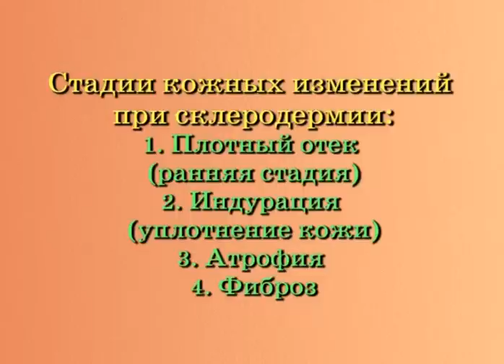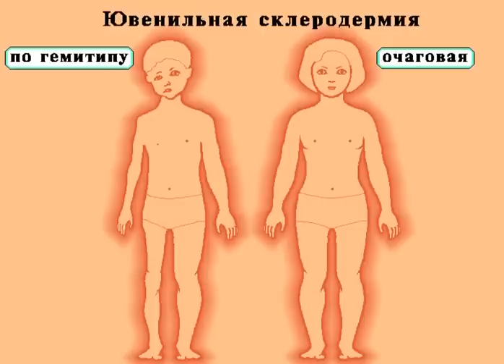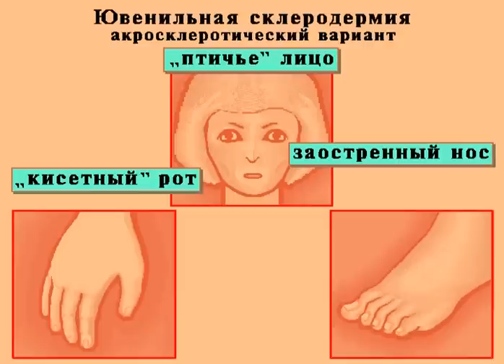Ювенильная склеродермия © Juvenile scleroderma